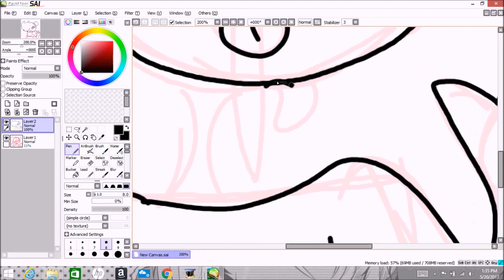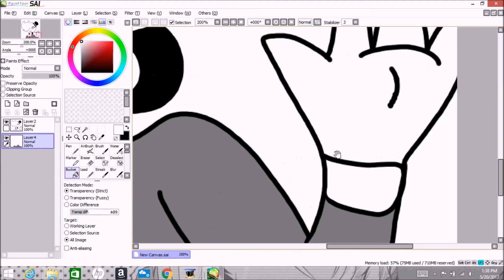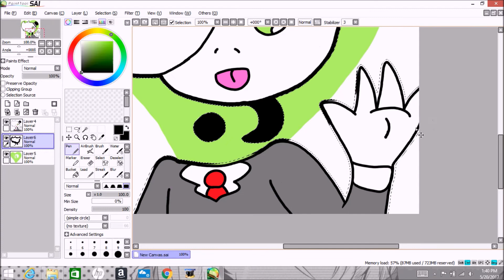My first speedpaint video!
This was basically just a test, but there will be much more! Im so proud on how this came out!